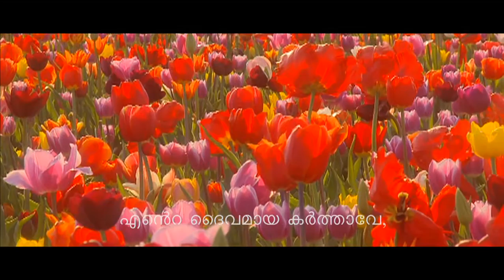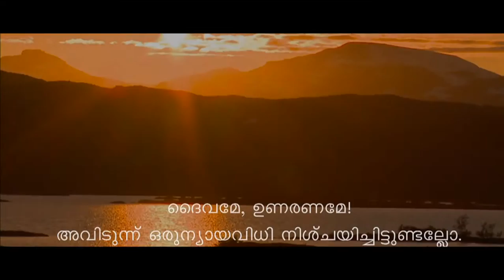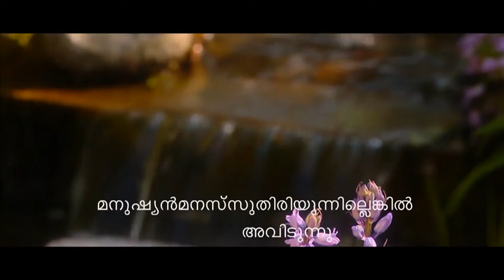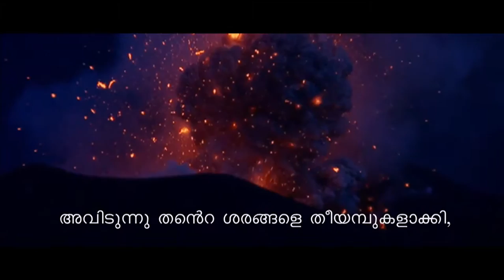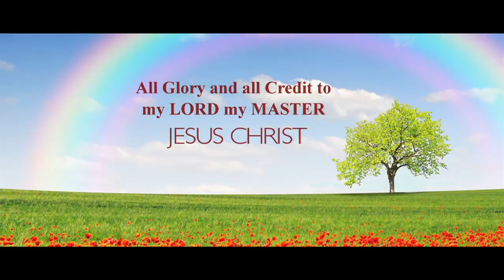Psalm 7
Psalms composed and visualised with the text from POC Bible. An ineffable prayer experience!